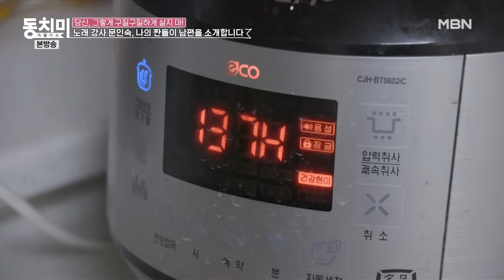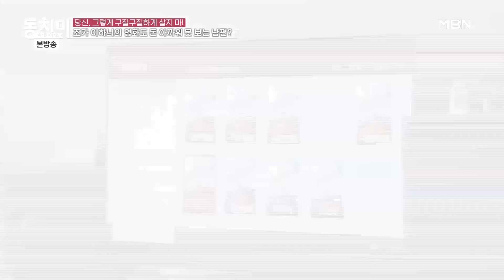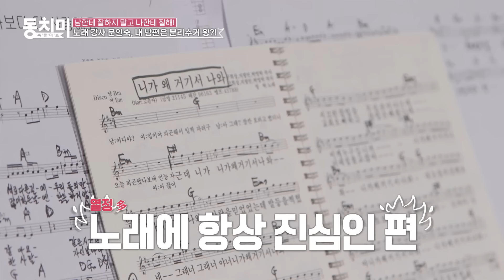[동치미_모든순간] 문인숙 구질구질 짠돌이 남편 모음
동치미 희노애락 모음집 ['이러니 자식들이 울지' 문인숙X짠돌이 남편 모음]